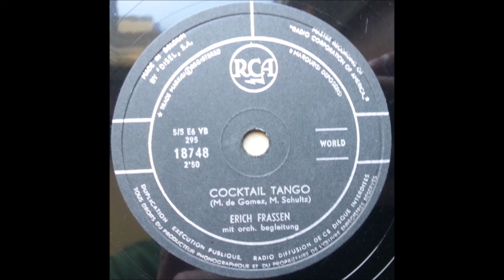Erich Frassen - Cocktail tango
Belgian
78 RPM RCA record - 18748 (A side)
B side is "Das Lied Von Den Einsamen Herzen"